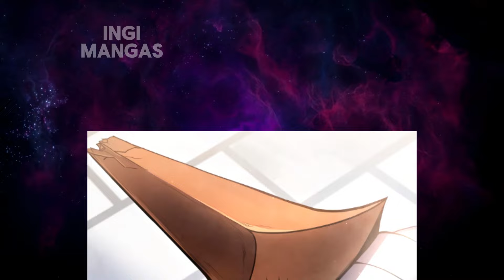🌀 ¡FUE DESTERRADO Y EJECUTADO PERO VOLVIÓ AL PASADO COMO EL ESPADACHÍN MÁS FUERTE! - PARTE 3⚔️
🌀 Sinopsis: Jin Runcandel era el hijo menor de Runcandel, la familia de espadachines más prestigiosa del país... Y el mayor fracaso en la historia de Runcandel. A él, que fue expulsado miserablemente y llegó a un final sin sentido, se le dio otra oportunidad. "¿Cómo quieres usar este poder?" "Quiero usarlo para mí mismo." Recuerdos de su vida pasada, talento abrumador, y un contrato con Dios... Los preparativos para convertirse en el más grande están completos.

♦️  Name: El hijo menor del maestro de la espada